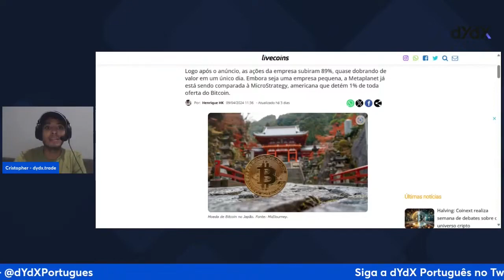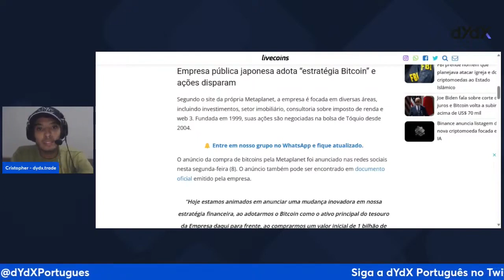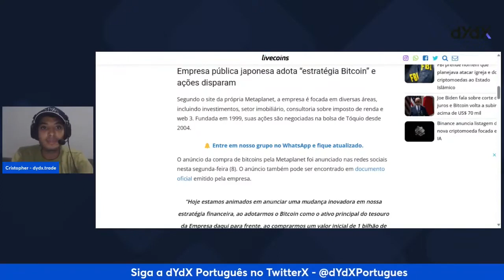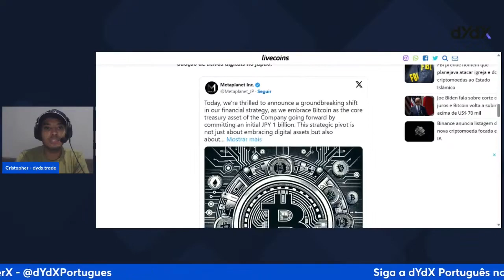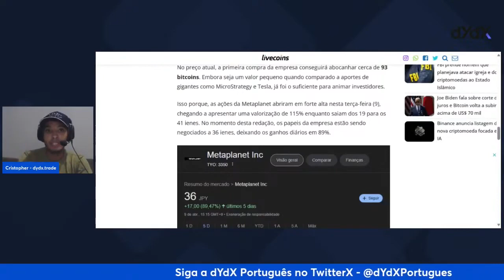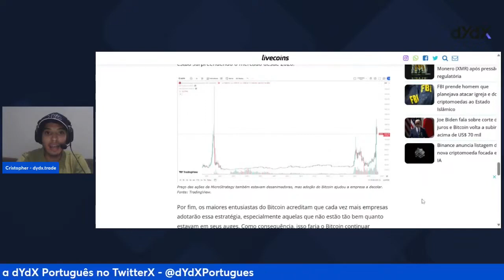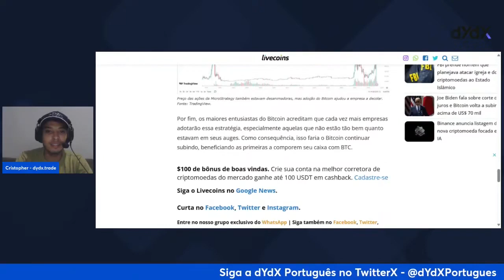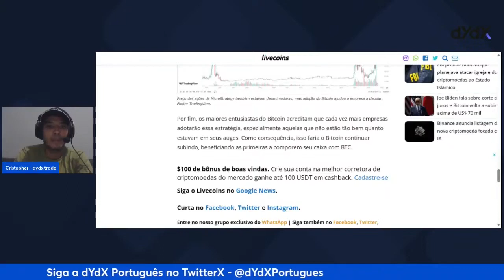Empresa Japonesa Adota BTC Para Longo Prazo (Long ou Short)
Microstragy fazendo escola e empresa japonesa listada na bolsa de tokyo resolve comprar BTC tambem com dinheiro do caixa e lucros.

*Confira a legislação do seu país antes de usar a dYdX